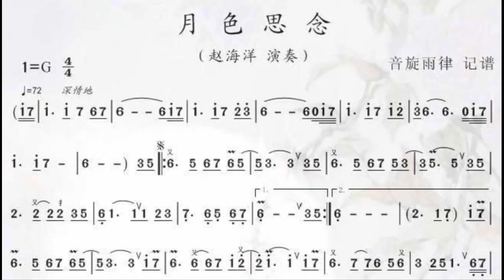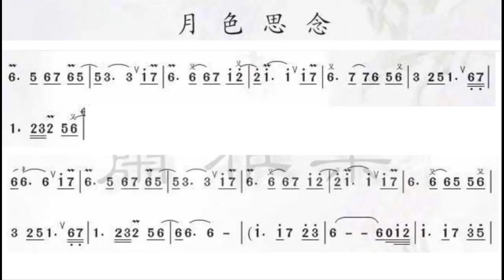月色思念 G